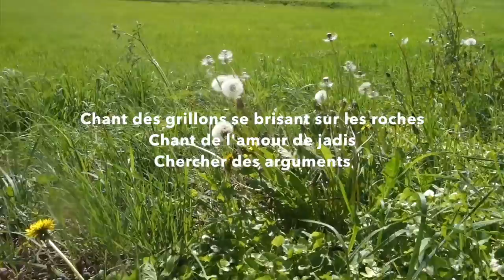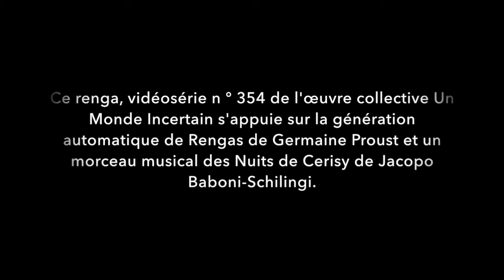Poétiques (Saison 1, Épisode 5)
Germaine Proust qui est passionnée de poésie, s'empare de la vidéosérie Poétiques de Françoise Palancy pour réaliser un Renga de sa composition sur une musique de Jacopo Baboni-Schilingi.